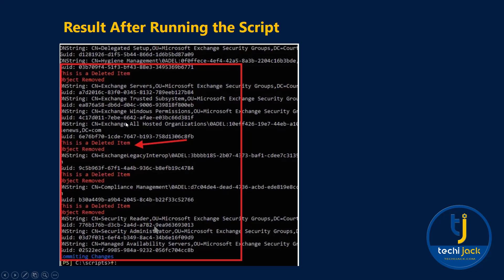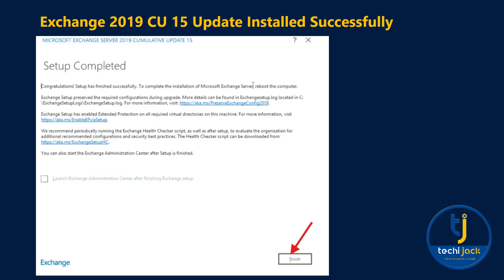The EASY FIX for Exchange Cumulative Update 15 Errors| Fixing Well Known Object entry Error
Welcome To the YouTube channel Techi Jack For Technical Deep Knowledge.

Description: In this video, you will learn how to fix the well-known object entry error in Microsoft Exchange 2019.

If you encounter this error, you will not be able to run the prepare/AD command, and it will throw an error related to well-known object entry error.

One of my clients asked me to update his Exchange to the latest CU 15 released on 10 Feb 2025 to make sure that his Exchange organization is up to date.

While installing the Exchange Cumulative update 15. I found the well-known object entry error. It was throwing this error while preparing AD.

So, I decided to share the solution with you guys so that you can update Exchange to the latest cu 15, in case you get a similar error.

Basically, Well-known objects are specific entries in AD on which Microsoft Exchange functionality depends, like security groups, recipient management, etc.

Microsoft Certified Trainer (MCT), MCSA & MCSE Productivity & Messaging

Complete training for Windows server, Exchange Server, MCSE, and other technical Knowledge related to IT, like cloud computing, SEO, Google Ads, Microsoft 365, Hybrid Configuration, Microsoft Azure, etc.
You can contact Microsoft Exchange Server Support, Exchange Server Consulting or Office 365 for assistance and support as well.

Furthermore, you can also learn about web server hosting like IIS WEB Server, Cwp centos web server.
Learn more about Centos web control panel. How to set up and configure Centos web panel cwp hosting.
Learn web hosting, web server, cwp cpanel hosting.

Whenever it is possible, I try to create a real-world scenario for better understanding.